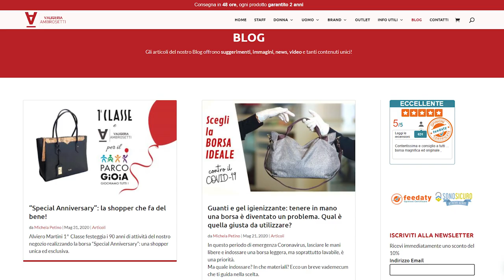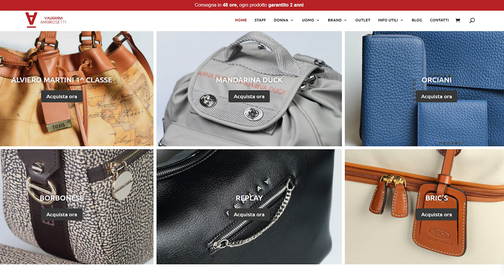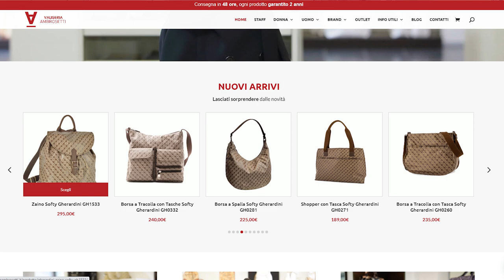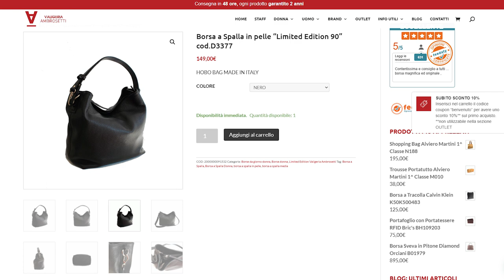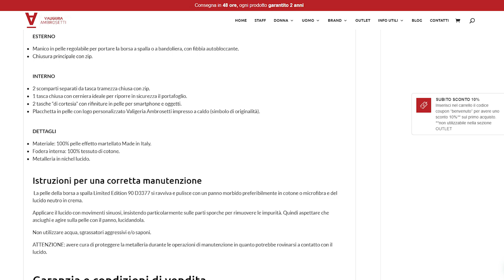Valigeria Ambrosetti: ho acquistato e recensito una borsa che racconta un mondo!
Ciao Amica, in questo video voglio parlarti di questa nuova borsa che ho scoperto ed ho acquistato da Valigeria Ambrosetti.

Chi sono?